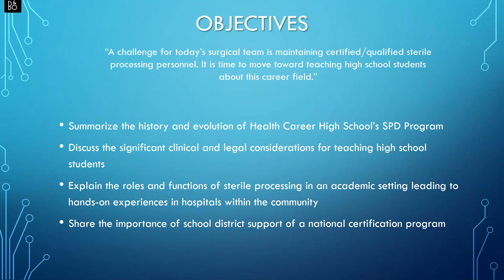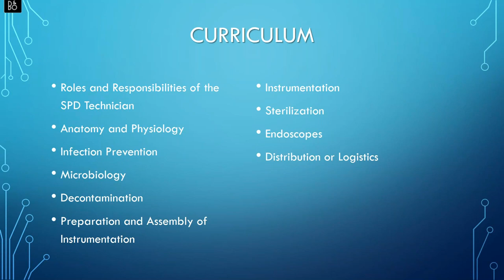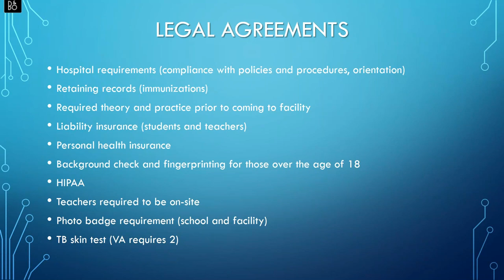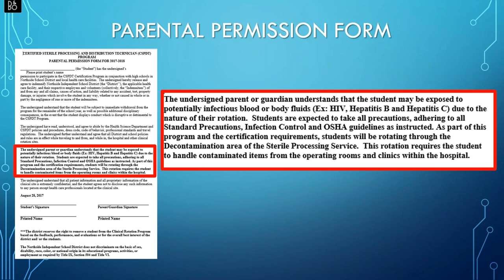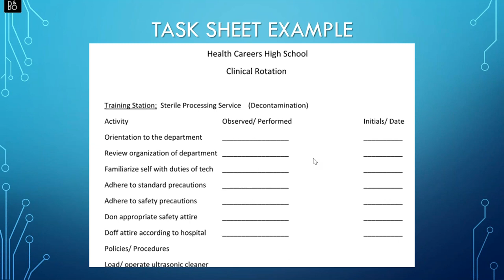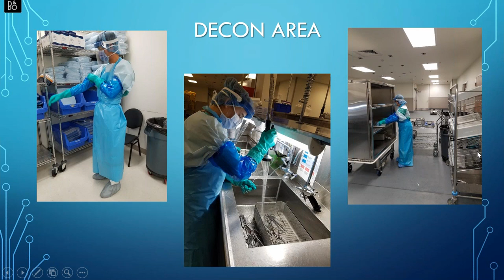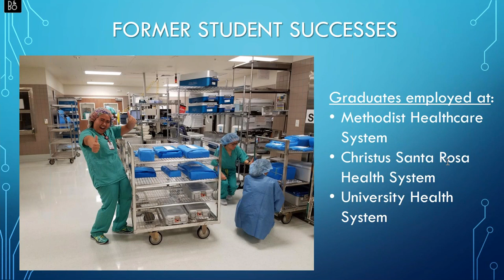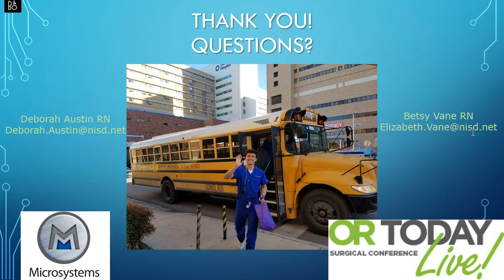Establishing A High School Sterile Processing Clinical Program